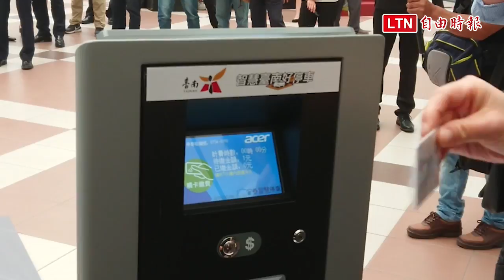全國第1套智慧路邊停車收費系統 南市啓動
全國第1套智慧路邊停車計費系統在台南開跑，今天市府及宏碁智通公司簽約，預計1年內投入3億元在停車熱區設置2千處智慧停車格位，屆時停車繳費就地刷卡1次搞定。